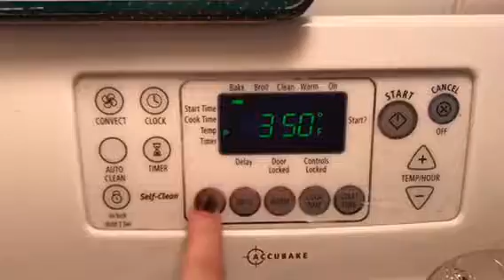Vlogmas Day 16 || Get Ready with Me!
Today was laid back but I was able to get some footage.
First time since Montreal that you guys have seen me put together, lol.